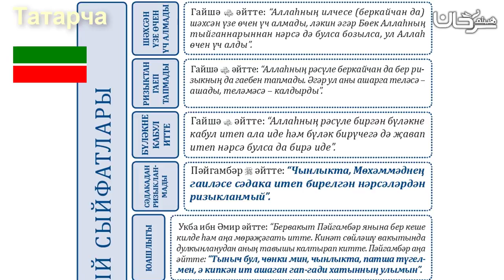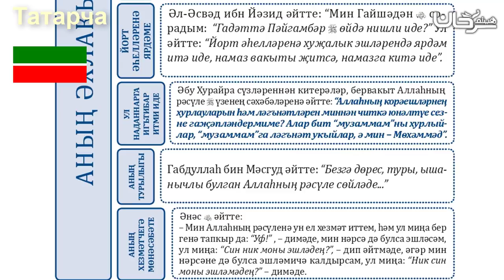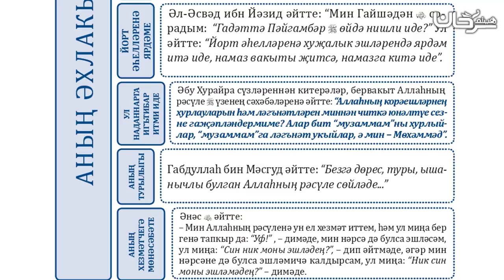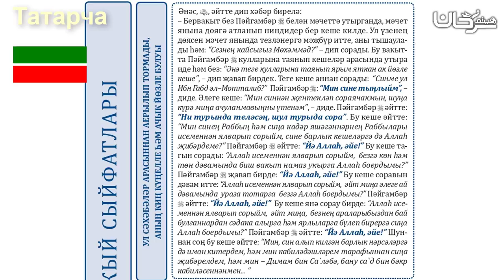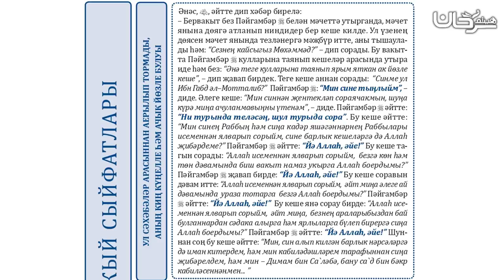RU-TA 󠁲󠁵󠁴󠁡󠁿06/05 Пәйгамбәрнең әхлакый сыйфатлары — 2